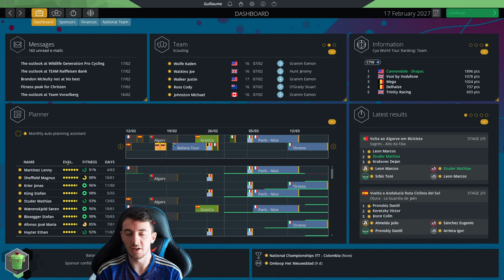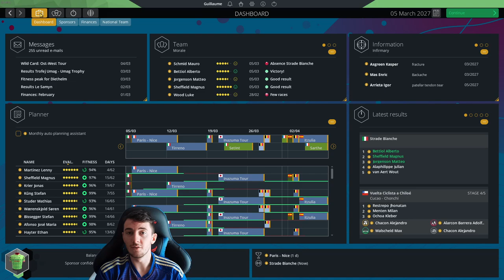THE NEW ANDY SCHLECK #74 || Cannondale Garmin || Pro Cycling Manager 2022